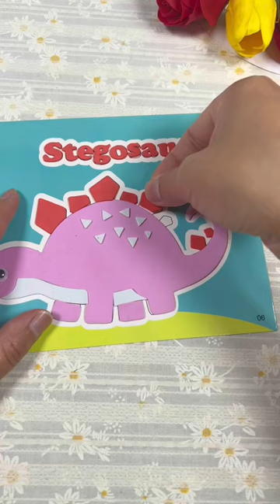Welcome to ArtVentures: A Journey Through the World of Art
Welcome to ArtVentures, a channel dedicated to exploring the world of art! Here, we'll take you on a journey through various mediums, styles, and techniques. From watercolor landscapes to charcoal portraits, we'll showcase a variety of artistic expressions and provide insights on how they were created.

Our channel is perfect for anyone who loves to create art or is simply interested in learning more about the creative process. We'll feature tutorials, tips and tricks, and interviews with established artists to help you improve your skills and stay inspired.

So whether you're a beginner or a seasoned pro, come join us on our art-filled adventure and let's explore the boundless possibilities of the creative world together!

As artists ourselves, we understand the joy and challenges that come with creating something new. That's why we're committed to providing a space where artists of all levels can come together to learn, share, and inspire one another.

Through our videos, we hope to not only showcase the beauty and diversity of art, but also provide a community where viewers can engage with one another and share their own artwork.

Our channel is constantly evolving, with new content and series being added regularly.

Thank you for joining us on this ArtVenture, and we hope you enjoy your time here!